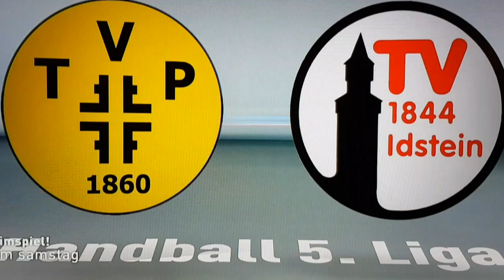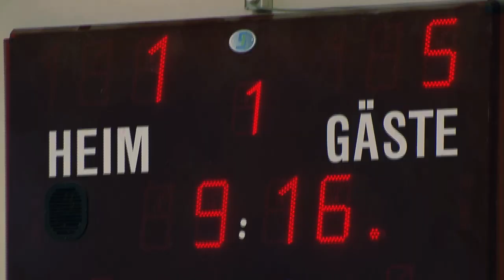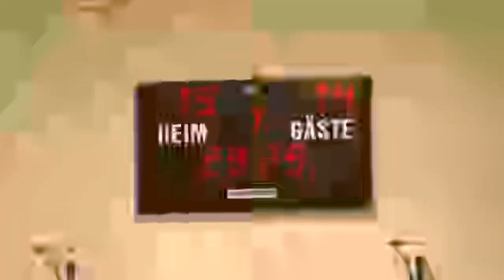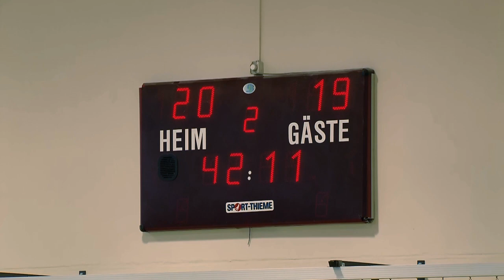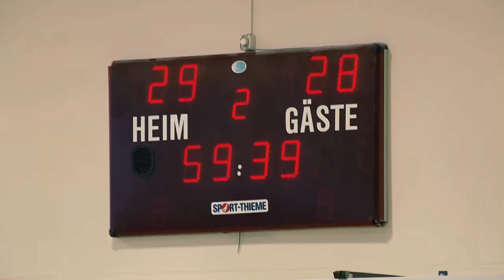TVP TV Idstein 2019